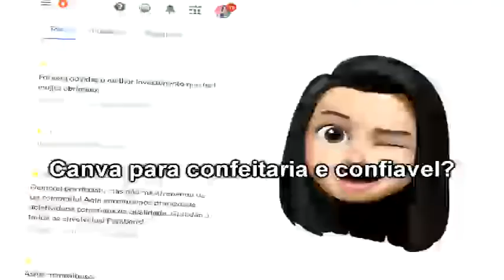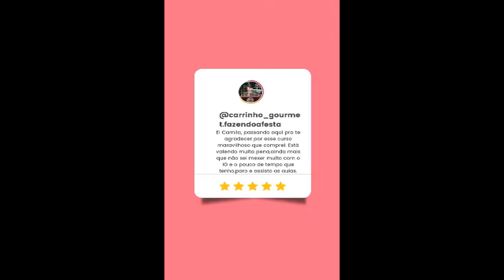Curso da Camila Bento | Curso Online Camila!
SITE OFICIAL / Curso da Camila Bento | Curso Online Camila!

curso da camila bento - curso camila bento canva para confeitaria artes prontas editáveis para confeitaria.
curso camila bento canva para confeitaria artes prontas editáveis para confeitariacurso camila bento canva para confeitaria artes prontas editáveis para confeitaria.

["ignore tags"]